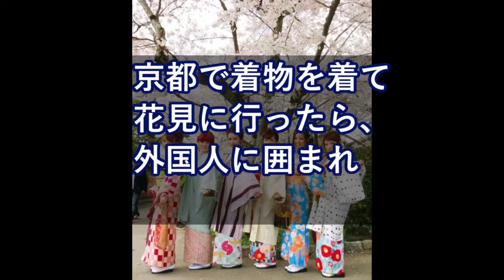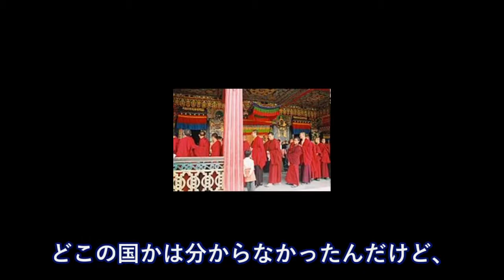黒人さん「一枚だけとってもいい？」京都で着物着て花見に行ったら・・・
海外の反応　凄絶な展開 文在寅の「体面を粉々に粉砕する」トランプ大統領

海外の反応　唖然 韓国外務省の公式声明 2行で矛盾が生じるバカすぎる内容

海外の反応 衝撃!!日本は不思議の国?!日本のあるルールに外国人がびっくり仰天!!日本でしかありえない!?【すごい日本】

【韓国の反応】なぜ日本の交通事故死亡率は韓国の３分の1なのか？交通安全教育、高齢者対策

【海外の反応】海自の潜水艦が中国潜水艦を追尾!尖閣接続水域の潜没潜水艦は中国籍!政府が正式確認